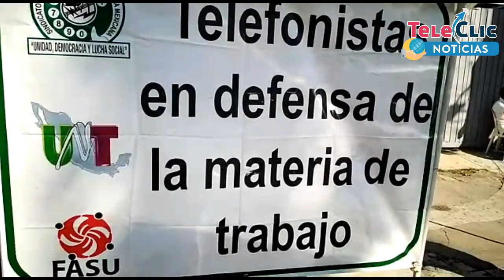A nivel nacional, Sindicato de TELMEX para labores; defiende contrato colectivo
Como lo habían anunciado, trabajadores sindicalizados de Teléfonos de México (TELMEX) protestaron a nivel nacional en defensa de su contrato colectivo de trabajo, toda vez que aseguran que la empresa no muestra voluntad para cumplir con la negociación.